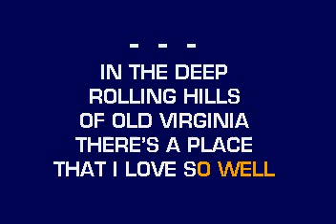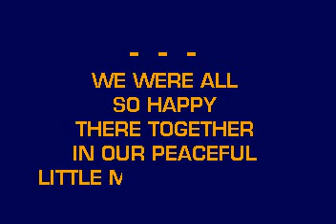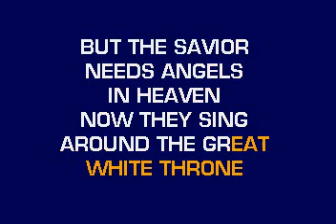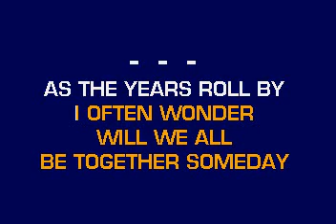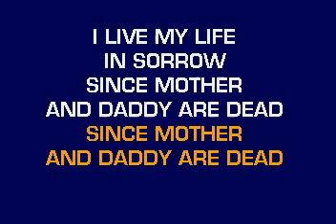[karaoke] CB20652 05 Stanley, Ralph White Dove Vocal